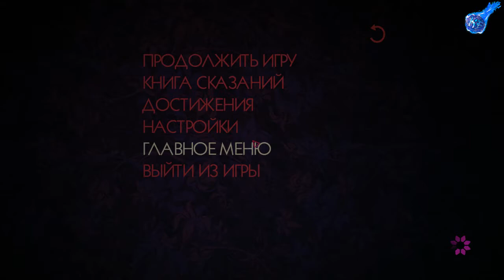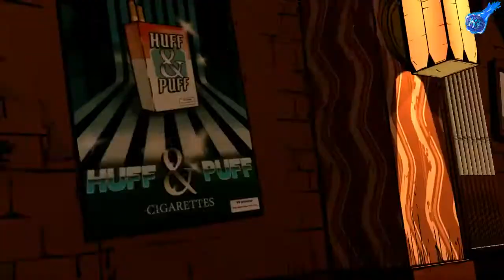ПИЗДЕЦ В БАРЕ - The Wolf Among Us (ЧАСТЬ 5)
ПРЕМЬЕРА - The Wolf Among Us на Kazoku Family
ПИЗДЕЦ В БАРЕ - The Wolf Among Us
ТРЭШНЯК В БАРЕ И КОНЕЦ ПЕРВОГО ЭПИЗОДА  ^_^
The Wolf Among Us — эпизодическая графическая приключенческая компьютерная игра, разработанная и выпущенная американской компанией Telltale Games. The Wolf Among Us основана на серии комиксов Fables Билла Уиллингема и выступает в качестве приквела оригинальной истории. Игра насчитывает пять эпизодов.